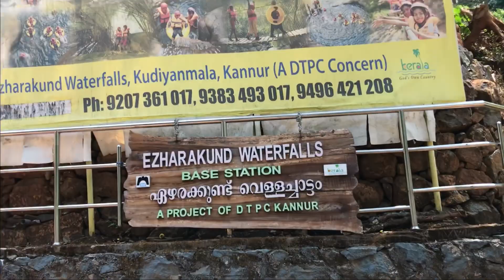Travel vlog @Ezharakund waterfalls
Hey guys
Today also a travel vlog
Hope u guys had enjoyed it
Do visit the place

Ezharakund waterfalls
Ezharakund is one of the most picturesque waterfalls of Kannur district, situated in the Paithalmala valley close to the Kerala-Karnataka border, located at about 52 Km Northeast of Kannur via Sreekandapuram and Kudiyanmala (and about 38 Km Northeast of Taliparamba). It comprises of seven levels of rocky natural pools of varying sizes and depths that contain crystal clear water for most period of the year (The gentle flow of clear water cascades in seven tiers creating beautiful clear pools at the end of each fall). It’s a beautiful place to go dipping amidst the rocky terrain and we could see some tourists enjoy diving into the rocky pool to swim gloriously. The sites of the falls are not so noticeable when one passes by road, except the base station and the adjoining upper tiers. When we visited in the noon, beautiful rainbow formation on the rocks by the flow of clear water falls was panoramic.